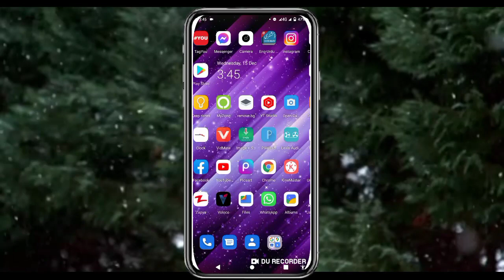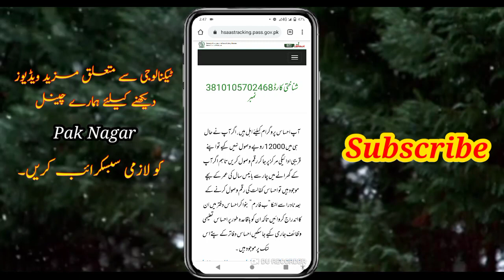How To Check Ehsas Program On Ehsas Portal | Ehsas 12000 3rd Phase | Ehsas Program New Update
Dear viewers in this video you know how to check Ehsas program 12000 using ehsas portal.

ehsaas point
8171 new update
12000 ehsaas program,
ehsaas portal,
ehsaas kafalat,
ehsas kafalat,
ehsaas portal 2021,
Ehsaas amdan program 2021,
Ehsas program 12000 new update,
12000 ehsaas program,
ehsas portal,
ehsaas kafalat,
ehsas kafalat,
ehsaas portal 2021,
ehsaas rashan program 2021,
janch partal,ehsaas rashan registration
Ehsaas kafalat program 2021,
ehsaas kafalat phase 2,
Ehsaas program,
kafalat program,
ehsaas,
ehsas,
8171 Ehsaas Program,
Ehsaas 8171 Web Portal,
Ehsaas Program,
8171 portal ,
ehsas 8171 ,
8171,
8171 new update,
8171 web portal,
nser bisp,
janch Partal ,
Ehsaas Survey,
Ehsaas Program,
Ehsas Program,
Ehsaas Program 12000 New Update ,
Ehsaas Kafalat New Update 2021,
Ehsas Kafalat ,
Ehsaas new update,
bisp,
8171 ehsaas program 2021,
asas program 2021,
ehsaas program ke paise check karne ka tarika,
ehsaas ,
ehsas,
nser survey 2021,
ahsas kafalat program,
bisp new payment 2021,
ehsas imdad program 2021,
ehsas kafalat program check online,
n s e r program 2021,
survey center,
Ehsas program registration 2021,
ehsaas program center,
Ehsaas Program News,
Ehsaas Program Online Registration 2021,
Ehsaas Program online check,
ehsaas program new portal,
portal ehsaas,
ehsaas online portal,
ehsas kafalat portal,
ehsas kafalat registration online,
ehsaas kafalat new payment,
ehsas kafalat phase 2,
8171 ehsaas program 2021,
12000 ehsaas program,
asas program 2021,
nser ehsaas program 2021,
ehsas kafalat program,
ehsas amdan program,
ahsaas program 12000,
ehsaas,
ehsas,
ehsaas survey program online registration,
ehsaas survey program,
ehsaas survey registration,
ehsaas survey center,
ehsaas nser survey 2021,
ehsas kafalat program survey,
ehsaas program new update 2021 ,ahsas program,
ehsas 8171,
ehsaas 8171,
8171,
nser survey,
nser program 2021,
ehsas kafalat program online registration,
ehsas letter,
ehsaas letter,
janch partal,
ehsaas janch partal portal,
janch partal update,
ehsaas program new,
ehsaas program janch partal,
ehsaas kafalat program online registration,

ahsas kafalat program,
web portal ehsaas program,
ehsaas program 12000 kaise check kare,
Ehsaas Web Portal ,
Ehsaas online registration,
ehsaas portal new update,
how to check ehsaas cash online,
how to check ehsaas kafalat eligibilty online,
ehsaas portal apply online,
8171 web portal ,
ehsaas new portal,
bisp,
bisp online registration,
nser online registration 2021,
bisp registration online 2021,
ehsaas emergency,
esas programs ,
ehsas kafalat,
ehsaas survey center,
ahsas kafalat program,
survey center,
ehsaas program center
Ehsaas Program News